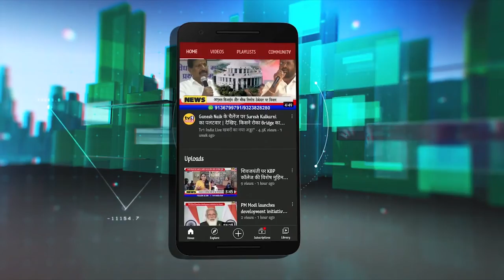PM Modi Live : लता मंगेशकर पुरस्कार समारोह पाकर क्या बोले पीएम मोदी